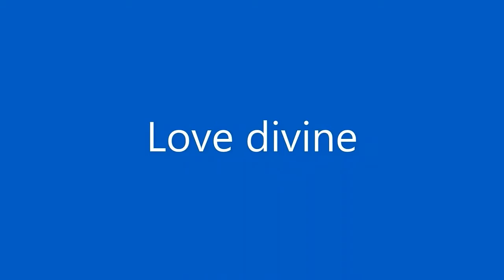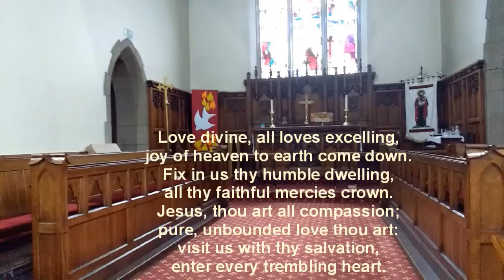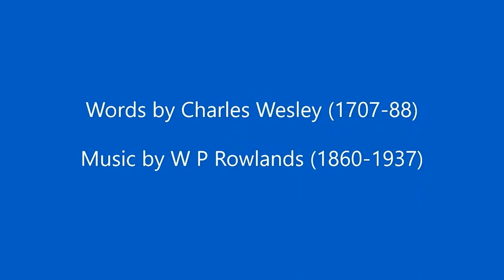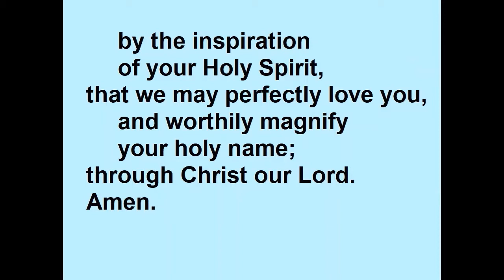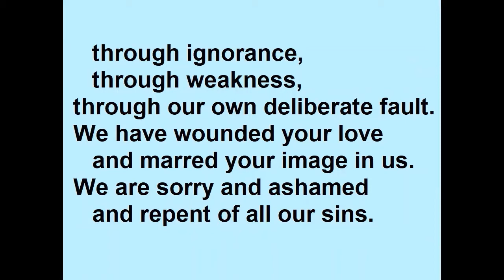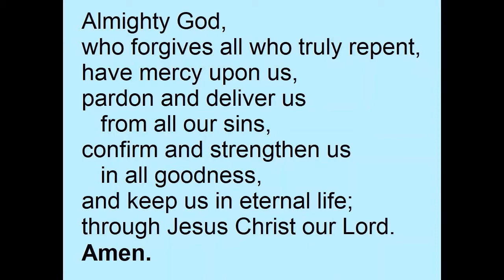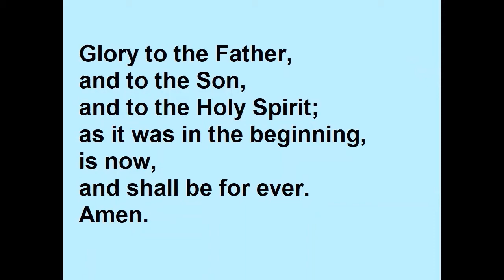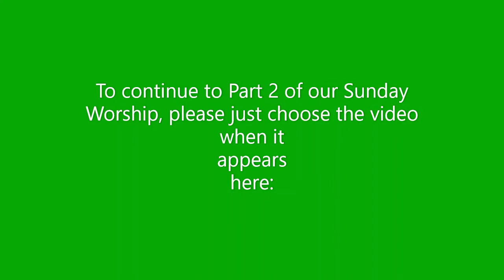Sunday Worship 26 July 2020 Part 1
Part 1 (of 3 parts) of our Sunday Worship: Opening hymn ("Love Divine"), Prayers of invitation, confession and receiving God's forgiveness, and songs of praise and invitation.